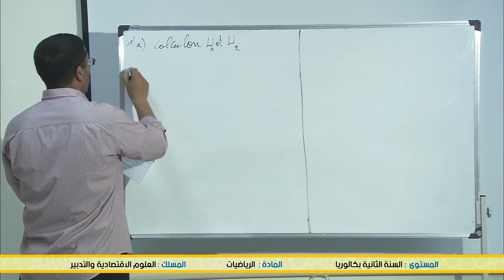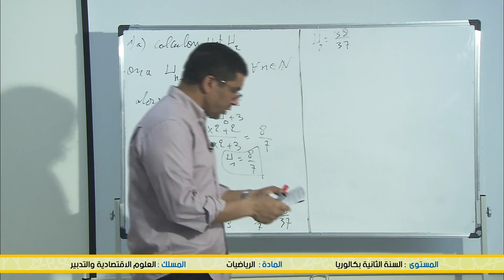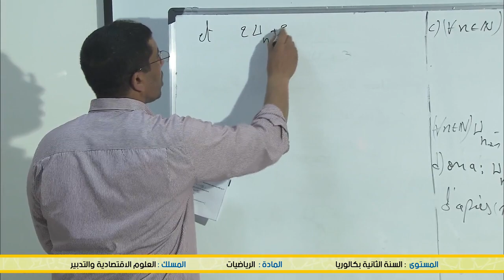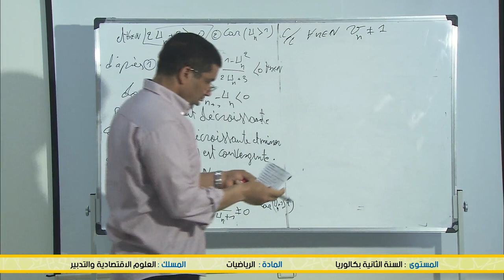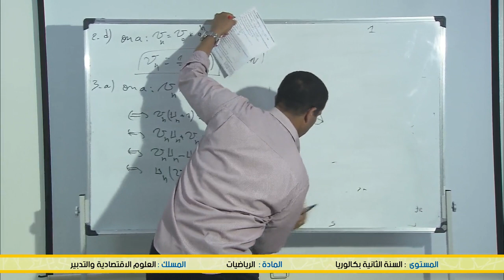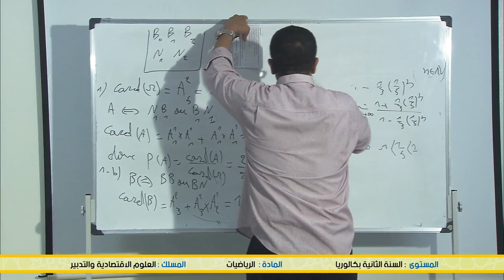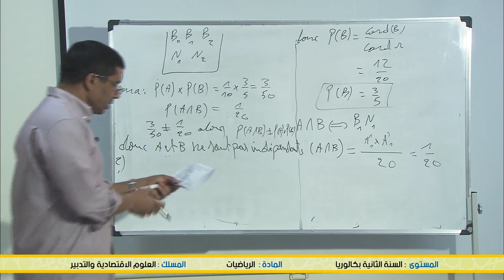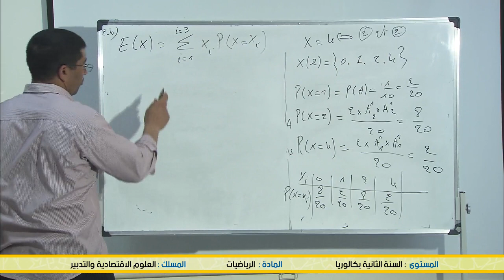العلوم الاقتصادية و التدبير : الرياضيات / les suites et les probabilités 2017 : examen national